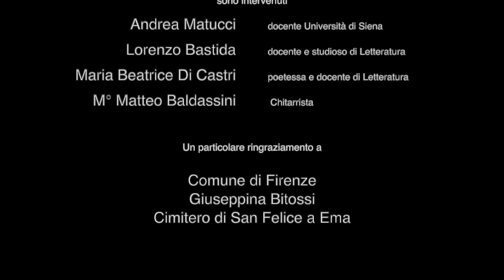[SINTESI] VISITA-OMAGGIO a EUGENIO MONTALE • All’Ombra de’ Cipressi...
Visita omaggio a EUGENIO MONTALE
in collaborazione con Comune di Firenze
Venerdì 14 aprile 2023 – Cimitero San Felice a Ema (Firenze)

Partecipano, prof. ANDREA MATUCCI Docente di Lettere all’Università degli Studi di Siena
MARIA BEATRICE DI CASTRI Poetessa, insegnante, ricercatrice in Filologia classica Università di Firenze
LORENZO BASTIDA Docente e studioso di Letteratura

Interventi musicali di M° MATTEO BALDASSINI (Chitarra)

Settima visita in omaggio, con Eugenio Montale (Genova, 12 ottobre 1896 - Milano, 12 settembre 1981) torniamo nella contemporaneità del ‘900 con un Poeta e intellettuale particolarmente legato alla città di Firenze, penultimo tributo di questa prima edizione del progetto.
Portiamo il nostro piccolo cipresso che sarà piantumato grazie alla collaborazione del Comune di Firenze, e al personale del Cimitero di San Felice a Ema.
Scorriamo il tempo e le differenti sepolture riecheggiano le trasformazioni della storia, la collocazione della Poesia nella nostra società: via via, dai Sepolcri monumentali e museali… ai piccoli cimiteri ordinari. Lo abbiamo già sottolineato.
L'evento in teatro che seguirà questa visita-omaggio è il 19 aprile 2023, h 17 al Teatro Affratellamento, via G. Orsini, 73 - Firenze (ingresso gratuito), con gli interventi musicali saranno curati dal Clem Saxophone Quartet formato da Marco Niccolini, Lautaro Augustin Pulice, Cosimo Avigliano, Elena Spampani, in collaborazione con il Conservatorio Luigi Cherubini di Firenze.

“All’Ombra de’ Cipressi… Firenze in memoria dei Poeti” è un progetto dell’Affratellamento sulla memoria e la valorizzazione culturale dei Poeti a Firenze. 8 appuntamenti in teatro dedicati a: Dante Alighieri; Dino Campana; Ugo Foscolo; Elisabeth Barrett; Lorenzo Il Magnifico; Mario Luzi; Michelangelo Buonarroti; Eugenio Montale, preceduti da altrettante visite nei luoghi di sepoltura dei Poeti della città, da ottobre 2022 a maggio 2023. Un progetto simbolico, per rendere omaggio alla memoria di una “piccola selezione” dei molti, fiorentini non solo di nascita, che qui hanno scelto di restare oltre il tempo vissuto.

Progetto del Teatro Affratellamento, realizzato con il sostegno della Fondazione CR di Firenze e la preziosa collaborazione da parte di personalità del mondo della Cultura, Enti e Istituzioni, tra cui: il Comune di Firenze; L’Opera di Santa Croce; Museo delle Cappelle Medicee; l’Accademia della Crusca; il Conservatorio Luigi Cherubini; il Comune di Scandicci, Cimitero degli Inglesi, la Pieve di Badia a Settimo...